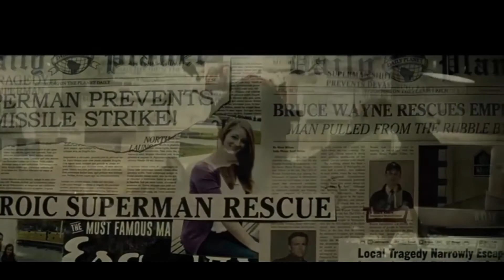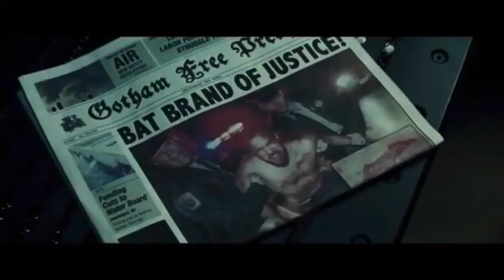BATFLECK RETURNS!!!!!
This video is about me discussing the DCEU, DC Fandome and BATFLECK FINALLY RETURNING!